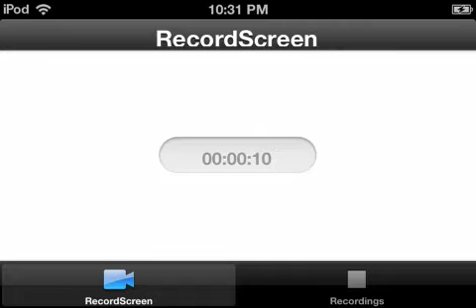Lets play part 17 come on night